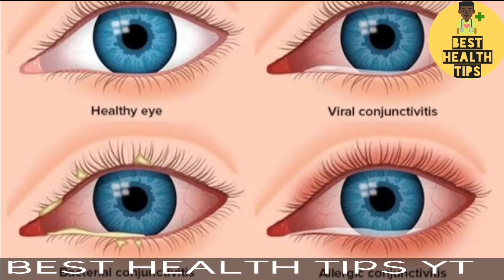Eye flu hone par kya karen news // eye flu ke upay kya hai 👁️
best health tips yt

ke

taraf se or bhi video hai ye bhi dekhe.

sheema haidar ki viral video.

== avadh ojha sir ki video dekhe inki puri succhai.

chandrayaan ki puri story dekhe.

swami vivekananda ke bare me dekhe

आई फ्लू ठीक कैसे करें | Eye Flu Thik Kaise Karein | आई फ्लू का इलाज और घरेलू उपाय, Eye Flu: बरसात के मौसम में आंखों का इंफेक्शन तेजी से फैल रहा है. दिल्ली-एनसीआर में भी इसके मामले तेजी से बढ़ रहे हैं. कंजक्टिवाइटिस (Conjunctivitis) आंखों की एक बीमारी है, जिसे आंख आना, आंखों का गुलाबी होना या पिंक आई भी कहते हैं.

Eye Flu: Eye infection is spreading rapidly during the rainy season. Its cases are also increasing rapidly in Delhi-NCR. Conjunctivitis is a disease of the eyes, which is also known as conjunctivitis, pink eye or pink eye.

eye flu
eyes flu news
eye redness treatment in
hindi
eye allergy treatment in
hindi
eye makeup
eye flu home treatment in
hindi
eye infection

very important information hai in videos me